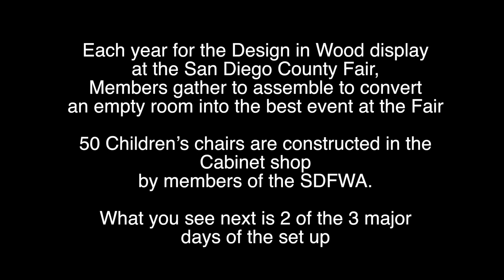Fair Set up 2015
San Diego Fine Woodworkers Association prepare the Mission Tower building at the San Diego County Fair. Each year the empty room is transformed into the finest woodworking show in America. Entries number in excess of 300 each year, from all over the country.
Category
Nonprofits & Activism